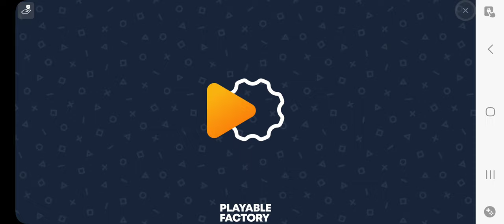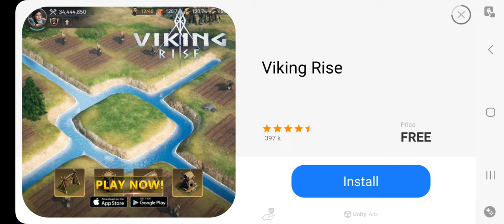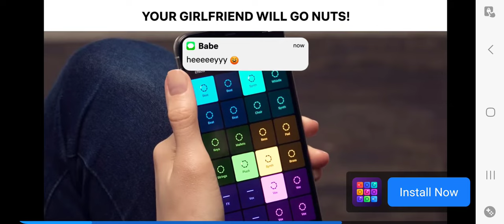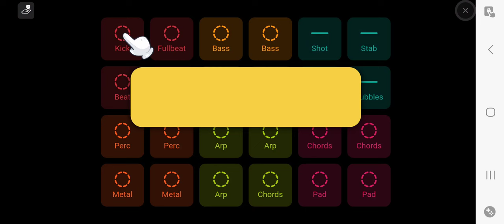slugterra slug it out 2 combo